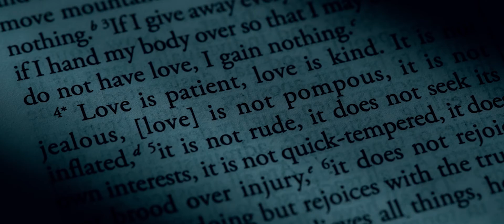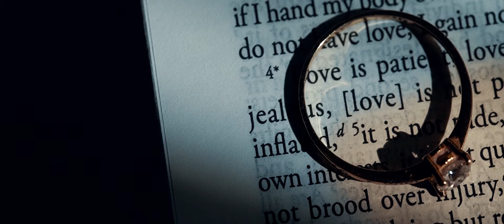Clyde & Ederlyn | Same Day Edit Video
"Relationships are more than just falling in love. It's about inspiring each other to become better versions of yourselves day in and day out."

Whoever lives in love lives in God, and God in them.

1 John 4:16